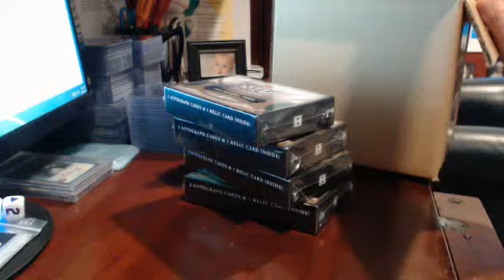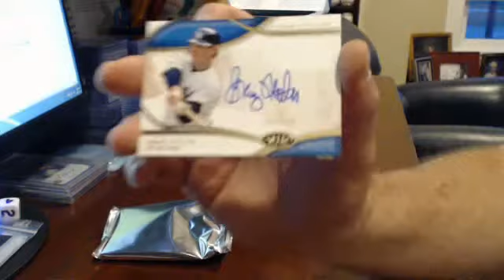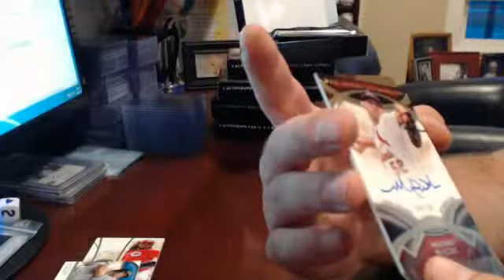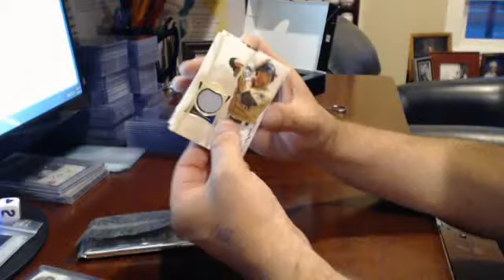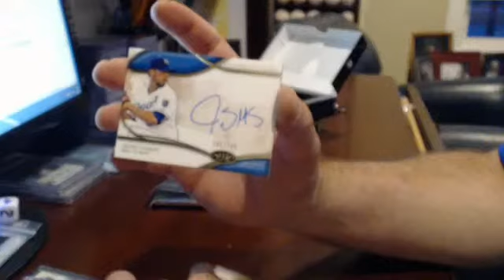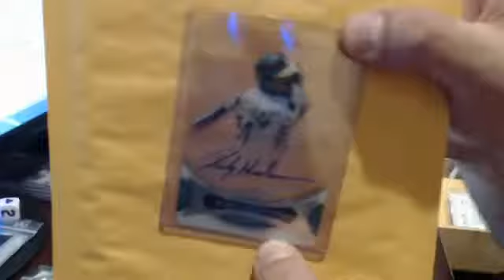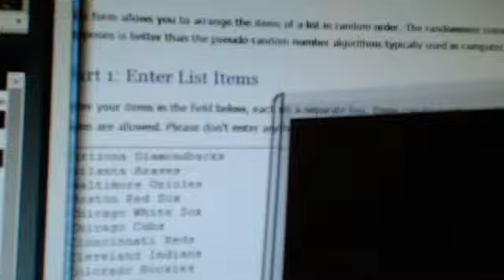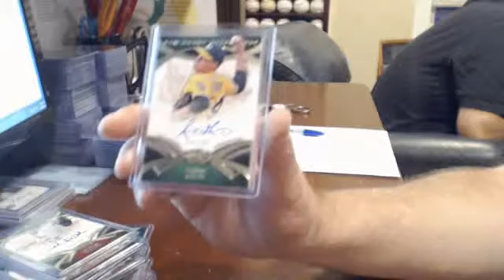2014 Tier One Baseball Ebay Break 6/18/14